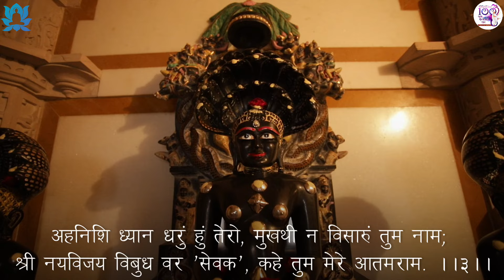VAMANANDAN JAGADANANDAN || PUJYA NAYAVIJAY MAHARAJA| HIMANSHU MAKWANA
❤️ केवा तू कामण करे ❤️

संघ एकताना शिल्पी पूज्य ॐकारसूरी महाराजा के  जन्म शताब्दी वर्ष पर देवचंद्रजी , आनंदघनजी, महोपाध्याय यशोविजयजी आदी पूर्वमहर्षिओ द्वारा रचित स्तवनोका नूतन भाववाही रागों में पुनर्जीवन

✨ Parasanath Prabhu Stavan ✨

🎵::: Stavan ::: 🎵
Vamanandan Jagadanandan

✍️ ::: Rachna ::: ✍️
Pujya Nayavijay Maharaja

🎹 ::: Composition ::: 🎹
Darbari Traditional Bandish

🎙️::: Singer :::🎙️
Himanshu Makwana

🎶::: Music Arranged - Produced :::🎶
Umang Bhavsar

🎼 ::: Mixed & Mastered ::: 🎼
 Kardamsharma Joshi

📍 ::: Recording At ::: 📍
Melodious Junction Studio By UMANG BHAVSAR

::: Lyrics :::

वामानंदन जगदानंदन, सेवक जन आशा विसराम;
 नेक नजर करी मोही पर नीरखो, तुम हो करुणा रसके धाम; ॥१॥

इतनी भूमि प्रभु ! तुम ही आण्यो, परि परि बहुत बढाई माम,
अब दो-चार गुणठाण बढावत, लागत है कहां तुमकुं दाम ? ॥२॥

अहनिशि ध्यान धनुं हुं तेरो, मुखथी न विसारुं तुम नाम;
श्री नयविजय विबुध वर 'सेवक', कहे तुम मेरे आतमराम. ॥३॥